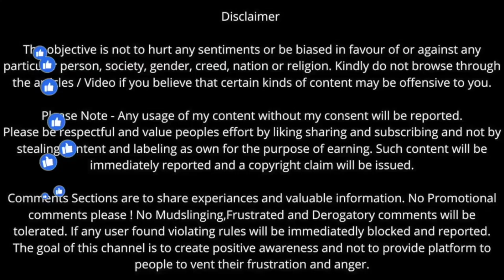How to beat a Narcissist in their own Game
Thanks for coming across my channel ! Don’t forget to push the notification button for all the updates .

AMAZON MUSIC

AMAZON MUSIC

please contribute at
UPI - sarahkalidasi@yesbank (UPI)
           sarahkalidasi@paytm (UPI)
Google pay - sarahkhankalidasi@okaxis

Please Note - Any usage of my content without my consent will be reported.

Comments Sections are to share experiances and valuable information. No Promotional comments please ! No Mudslinging,Frustrated and Derogatory comments will be tolerated. If any user found violating rules will be immediatedly blocked and reported. The goal of this channel is to create positive awareness and not to provide platform to people to vent their frustration and anger.